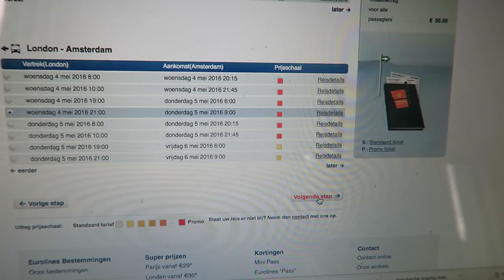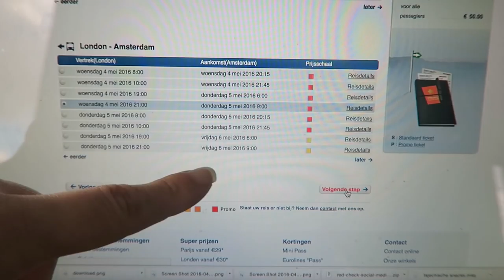BOOKING TICKET TO LONDON! - TRAVEL VLOG 297 AMSTERDAM | ENTERPRISEME TV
I'm booking the ticket to London! Today when you're watching this I'm returning from Marbella and will get right onto a bus to London. My brother is there and we're going to visit him. Booking the ticket to London only 2 hours after we land is maybe not the smartest thing I've done. If I have a delay we may have a problem. Regardless of that I'm booking the ticket to London anyway and let's just hope for the best!